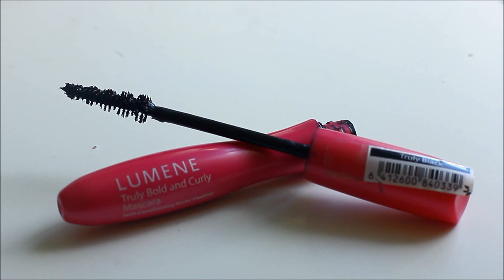♥ AVLUTNINGSOUTFIT + SMINK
Min Instagram:
Josefines